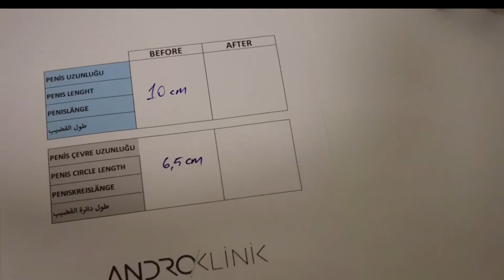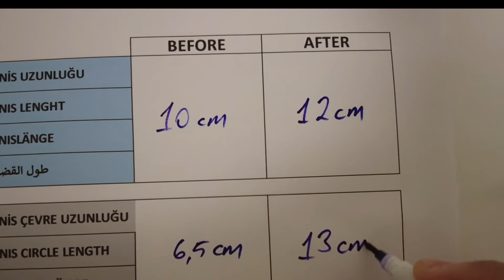Penis Büyütme Ameliyatı (+2 cm uzama, +6.5 cm kalınlaşma) Op. Dr. Evren IŞIK